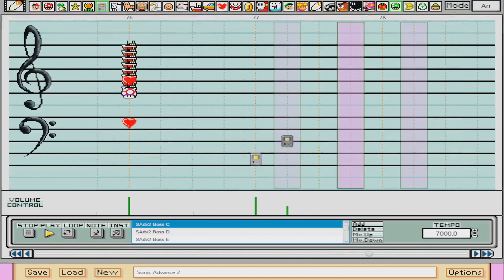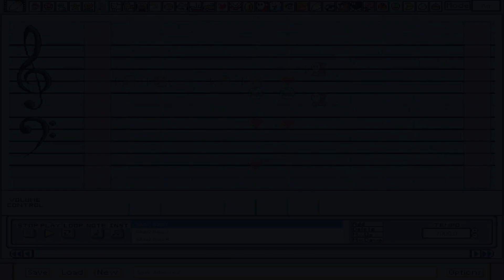Super Mario Paint: Sonic Advance 2 - Boss Theme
This song is part of a larger project that I may or may not finish. I mentioned it very briefly in my previous upload. I didn't have much description in that video, lol.

Anyway, I won't divulge here too much details of this larger project, but you can probably guess a theme based on this upload and the previous one. Let's just say that it /might/ be a Medley of sorts that I'm putting together.

Anyway, as far as this song goes, I remember it being a fun one to make.